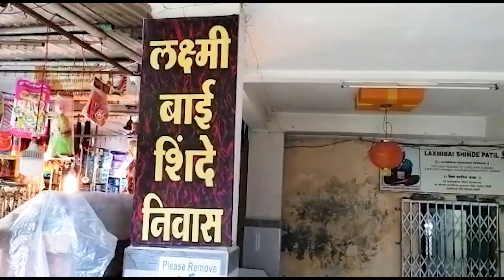इंदौर से शिर्डी तक का सफर...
सदगुरु सच्चिदानंद साईं नाथ महाराज की जय। दोस्तों जेटी अपडेट्स यूट्यूब चैनल पर आज हम आपको ले चल रहे हैं शिर्डी वाले साईं बाबा के दर्शन करवाने। इंदौर से शिर्डी जाने का सबसे सुविधाजनक मार्ग है बाय रोड। @jtnewsupdates